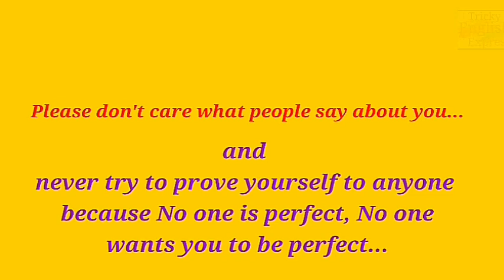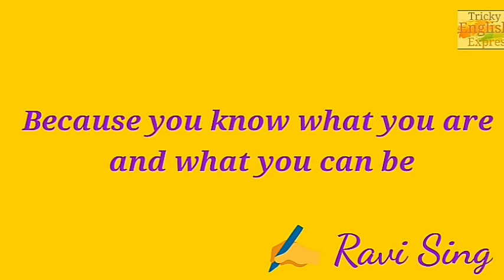Mis-Spelt Words For Airforce & Navy BY Ravi Singh/Spelling Test/Top Spelling Errors By Ravi Singh💯